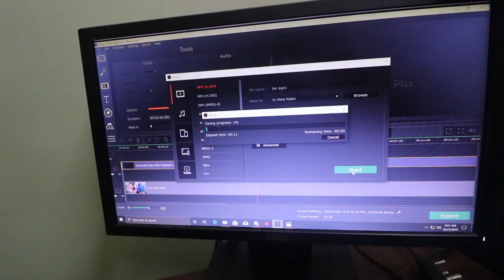ফুল গাছ লাগালাম | বাজি ফাটালাম | Kali Pujo Special | Bangla Vlog | Papu Vlogs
Kali Pujo Special Vlog-10
Happy Diwali Gayss